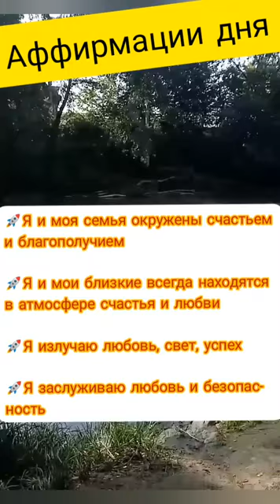Аффирмации на 30 лунные сутки